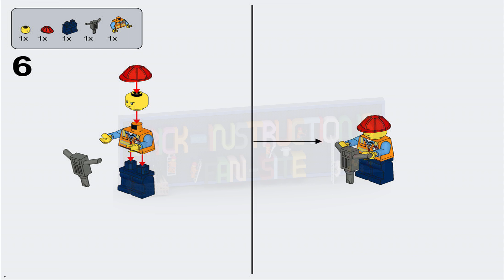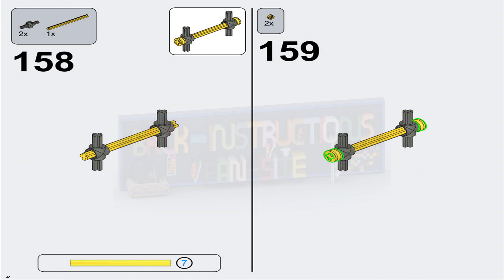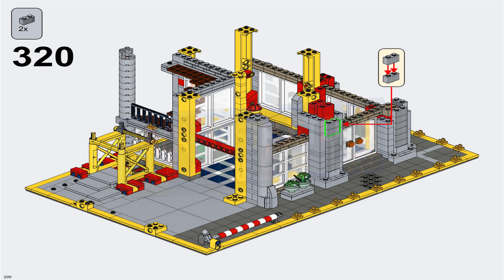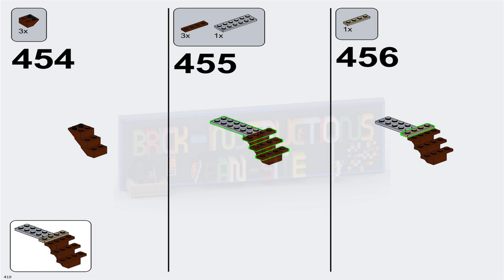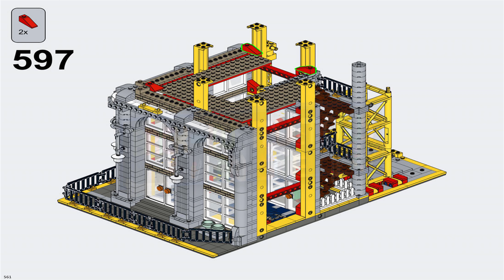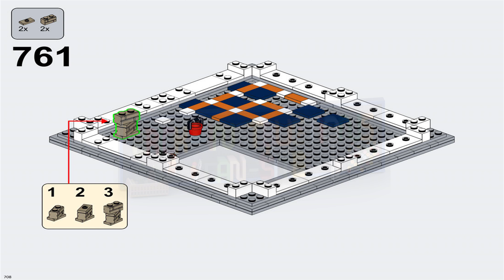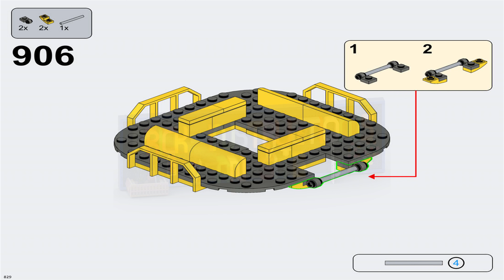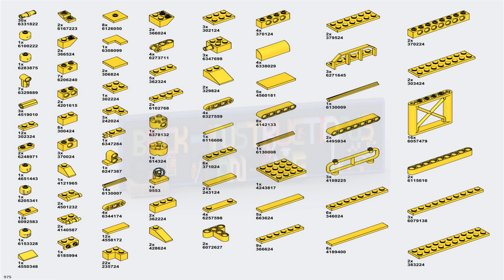LEGO instructions - Bricklink - Designer Program - 910008 - Modular Construction Site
How to build the 2023 Lego Set 910008 - Modular Construction Site